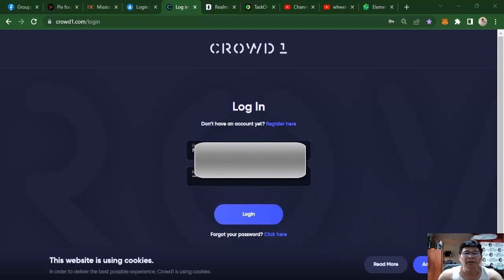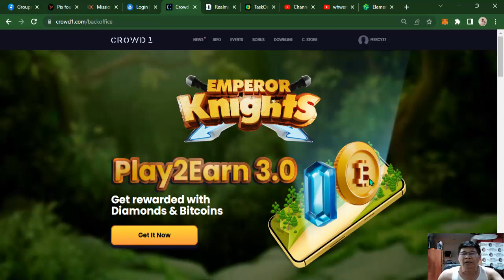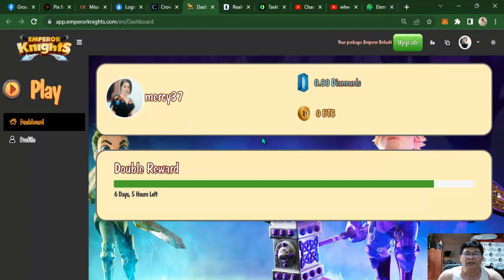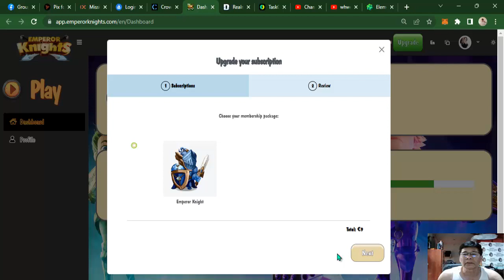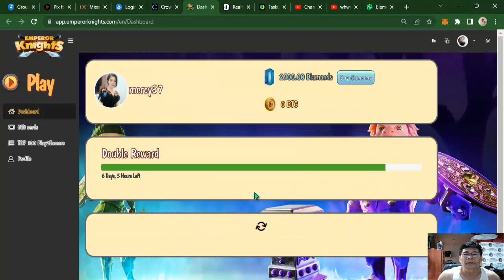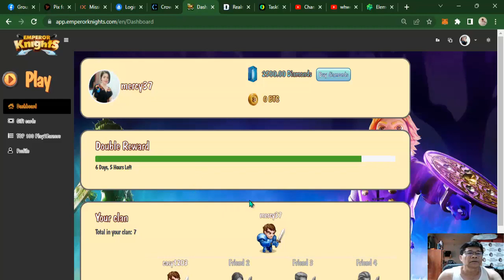Paano e-Encode ang Voucher Code sa Dasboard ng Emperor Knight By Manager 1Star Coach Loreto Aquino